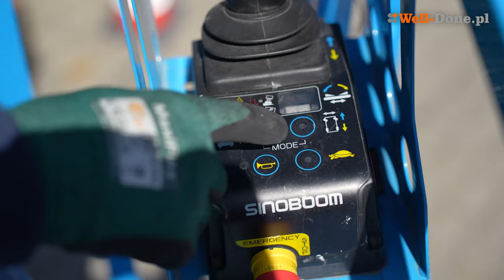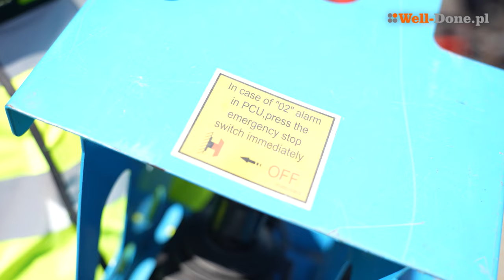8. Sprawdzenie systemu sterowania podestem. Egzaminy UDT. Szkolenia Well-Done.pl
Sprawdzenie górnego pulpitu sterowniczego w podeście. Obsługa techniczna codzienna zwyżki. Pytania z egzaminów UDT. Szkolenia na podesty Well-Done.pl